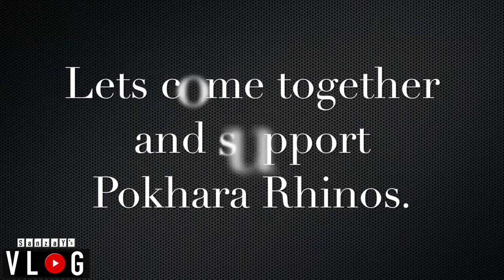Shakti at Pokhara Rhinos Talent Hunt | TVS EPL T20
Let's give some hats off to our legend - Shakti The Power - Shakti Gauchan